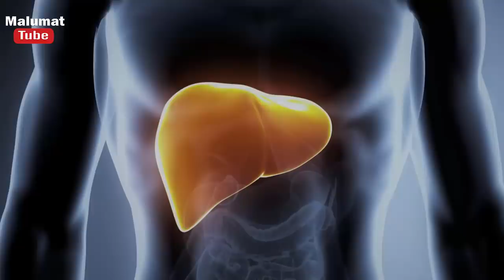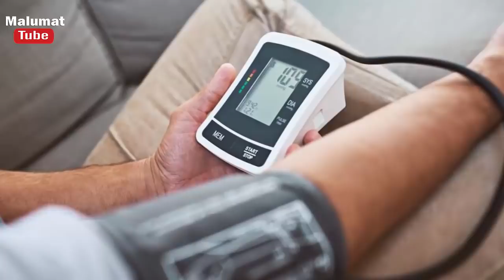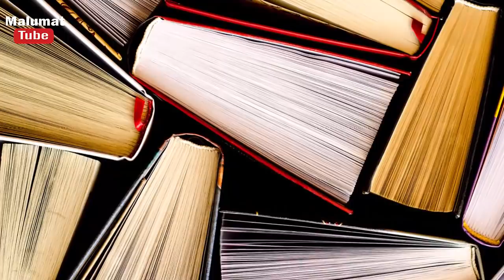Aftari Main Tarbooz Khany Sy Pehly Video Dikh Lain| Hazarat Muhammad SAW About Watermelon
This video has been given information about the use of watermelon, and it is also said that what Islam says about watermelons, And what is the use of watermelons on human health, it will get all the information in today's video.